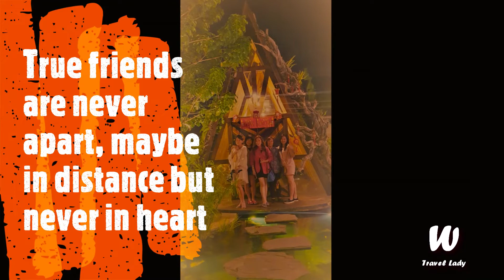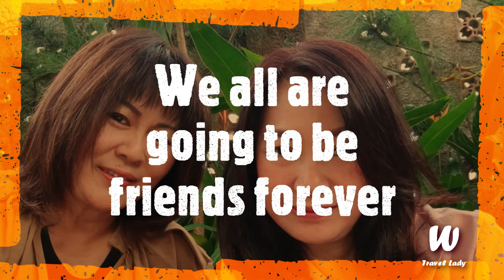COVENTOWN KEREN ABIS BUAT HANGOUT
Excellent services , staff nya keren dan rama, coco buat hang out apalagi buat yang ingin romance, cocok banget deh. Selain itu kamu bisa photo2 keren disini, ngopi cantik dan bahkan makan nasi goreng merah uii..
highly recommended